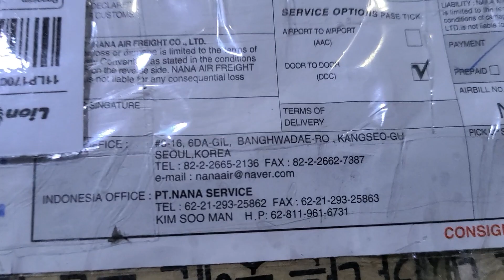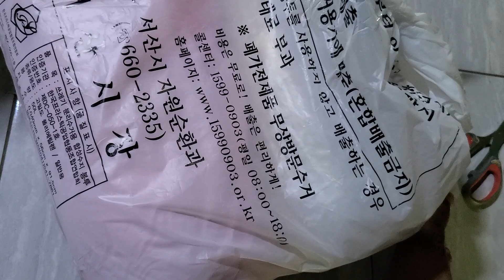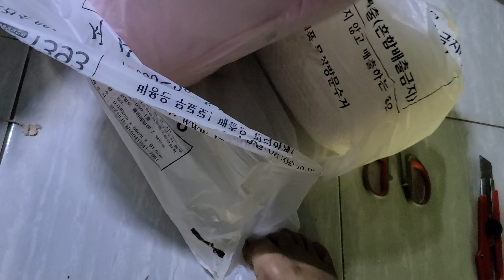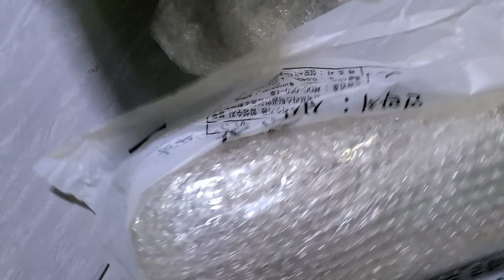unboxing paket ginseng korea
unboxing paket ginseng korea seoul korea
berminat silahkan komen,bisa bayar COD saat barang sampai